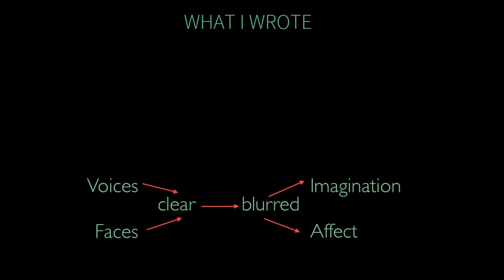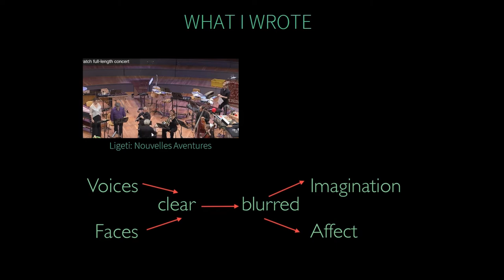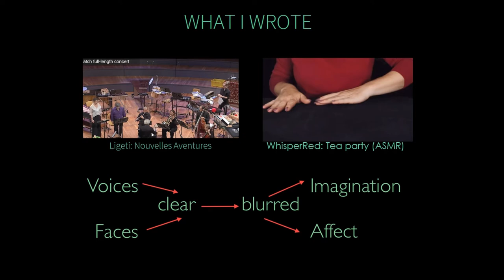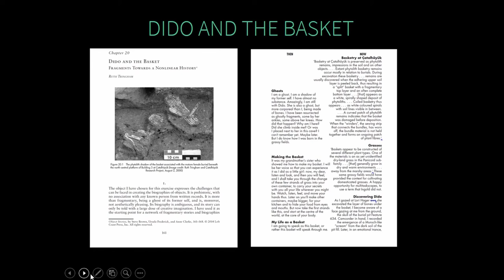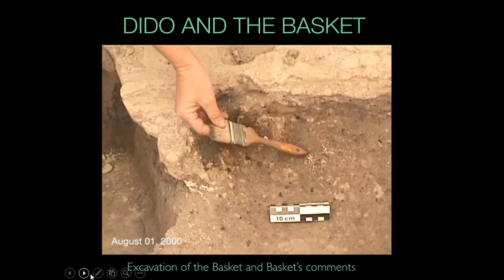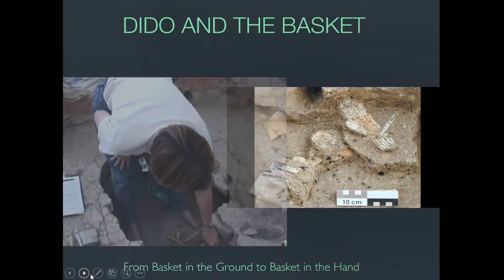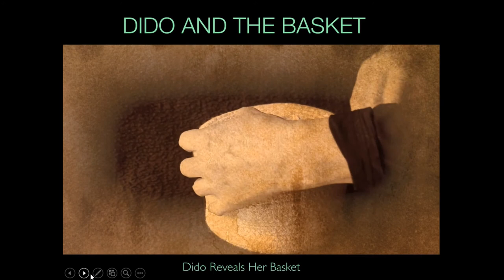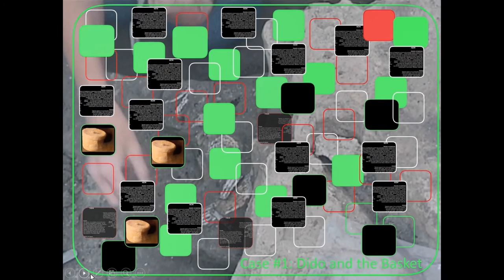DIGITAL PATHS TO REVEAL HOW ARCHAEOLOGISTS IMAGINE/CONSTRUCT THE PAST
My engagement with the digital has always emerged and developed as a result of challenges within analog formats of practice. My own revelations with the creative possibilities enabled by the feminist practice of archaeology led me to the challenge of enhancing interpretations of empirical data with imagined accounts of the daily lives of prehistoric actors (albeit mostly female). The challenge of creating a legitimacy for these accounts by demonstrating their linkages to the data from which they were drawn, while simultaneously retaining their playful and creative nature, drove me to immerse myself in the possibilities of digital formats such as hypermedia (in 1993). And so began my exploration of digital technologies that make transparent how we, as archaeologists, construct a past from our empirical data and from our imaginations that is full of dynamic human beings going about their daily and sometimes extraordinary tasks, moving constantly, conversing, thinking, dreaming, having lives and personalities. However, the timings of what I imagined could be done with digital resources did not always coincide with what could be done, either because the technology was not yet accessible to a consumer, or because I did not have the technological skills to make it happen, or, as was more frequent, both. This presentation, using some surprise multimodal “tricks”, will share some of this path of exploration. I have come to the conclusion that there are still many ways in which the ambiguity of archaeological data could be celebrated and explored creatively with digital formats to express a dynamic human-scale past that the creators of primary archaeological data - the content of things digital - have not yet been willing to take the risk or make the time to try.

Author(s): Tringham, Ruth (Dept. of Anthropology, Univ. of California)